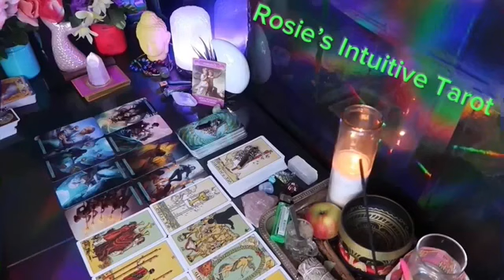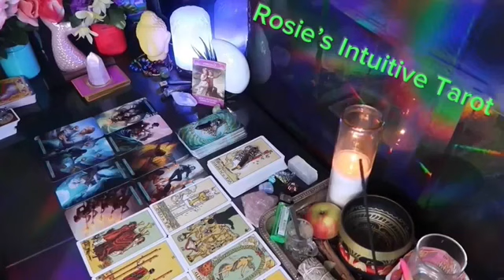TAURUS ❤️THINGS ARE ABOUT TO TURN SERIOUS WITH YOUR PERSON” 💗🤯 OCTOBER 2024 TAROT LOVE 🤩🔥😍🔥